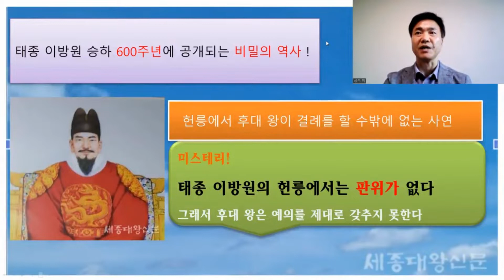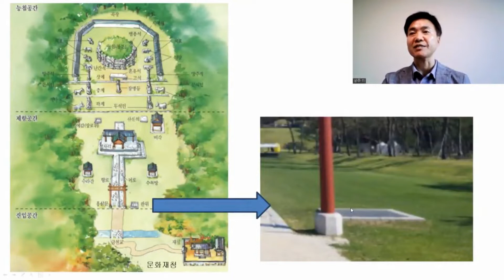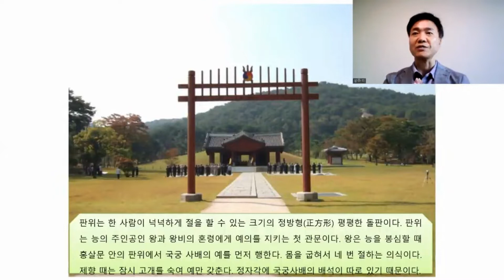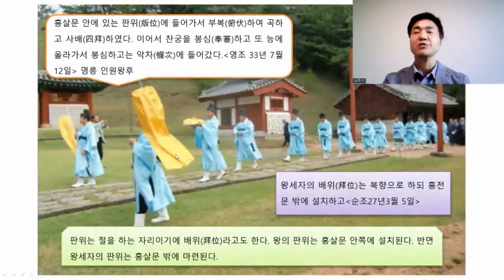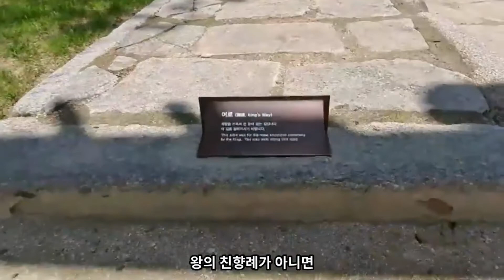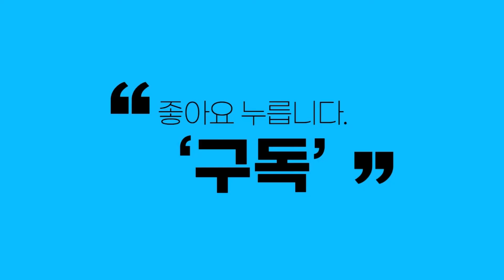미스테리! 헌릉의 판위는 언제 사라졌을까? 왕의 배위석인 판위! 태종 이방원의 헌릉에는 없고, 순조의 인릉에는 있다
안녕하세요 ^^
세종대왕 신문 유튜브 입니다.
세종대왕을 비롯한 왕과 왕자들의 숨겨진 이야기와 우리의 역사, 옛사람들의 삶을 다루는 역사문화 전문지입니다.

오늘 영상도 ~ 이상주 발행인이자 왕실문화기자의 영상입니다.
제목은 ...
미스테리! 헌릉의 판위는 언제 사라졌을까? 왕의 배위석인 판위! 태종 이방원의 헌릉에는 없고, 순조의 인릉에는 있다 ... 는 제목입니다.
흥미로운 주제네요.

1. 세종대왕신문 유튜브 채널 구독하는 방법입니다.

유튜브 검색 창에서 ‘세종대왕신문’을 검색합니다.
가장 위에 ~ 세종대왕신문 채널에서 구독을 누릅니다. (구글 로그인이 되어 있어셔야 합니다 ^^)

2. 세종대왕신문 유튜브 영상을 친구에게 보내는 방법입니다.

유튜브 검색에서 ‘세종대왕신문’을 검색합니다.
공유하고 싶은 동영상을 클릭합니다.
영상 화면 바로 아래 중간 ‘공유’ 누릅니다.
공유하고 싶은 친구의 카톡이나 문자로 붙여넣기 합니다.

3. 인터넷에서 세종대왕신문 보는 방법입니다.

포털에서 ‘세종대왕신문’을 검색합니다.
화면 상단에 뜬 세종대왕신문 홈페이지를 누르고 들어가서 기사 검색을 하시면 됩니다.

기사문의 / 강연문의 _
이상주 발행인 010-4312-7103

광고_ 정해성 채널운영자 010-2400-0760

새로운 한주도 희망으로 가득하시기 바랍니다 ^^
감사합니다.